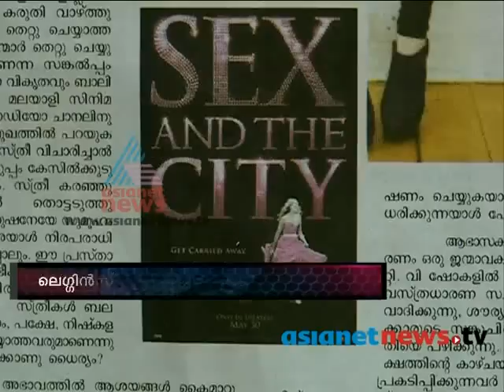Controversial article aganist new fashion trend Leggings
Writter Lekshmi Bai Thampuratty's article aganist Leggings published in kalakaumudi